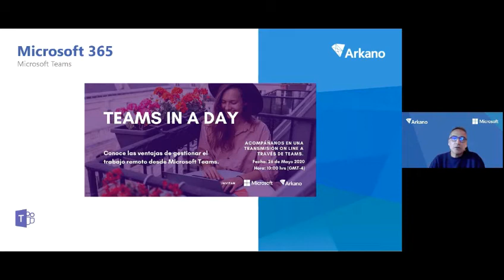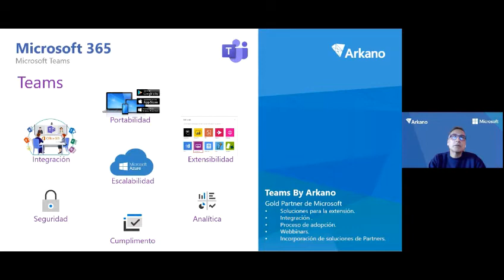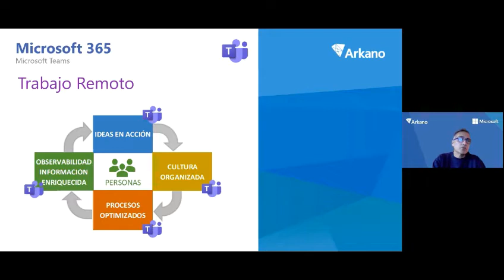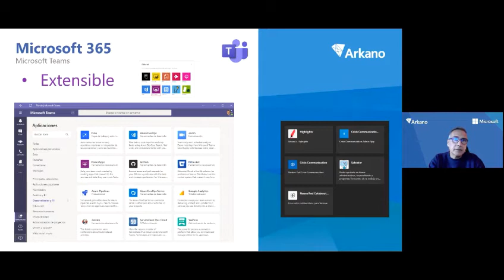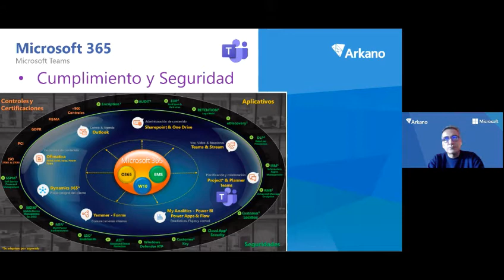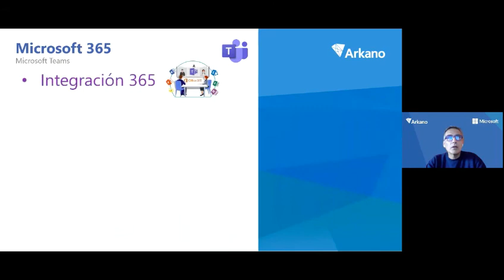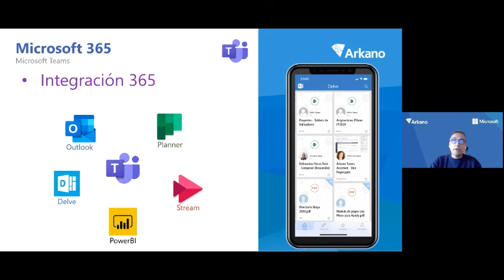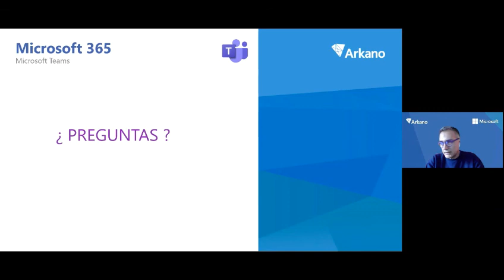Teams in a Day 26.05.2020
Grabación del webinar "Teams in a Day" realizado el 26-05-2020, enfocado en las ventajas de Microsoft Teams y su utilidad para un trabajo remoto efectivo.
ArkanoSpeaker: Nestor Onetto